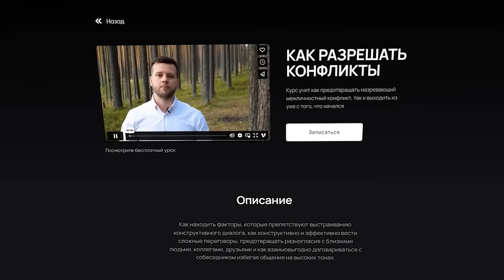Разбор Медийного образа Павла Воли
Какие личностные качества помогают Павлу Воле много лет развивать карьеру? В чем секрет его харизмы и уверенности в себе? Каким образом он проявляет мужественность? Как он прошел путь от “гламурного подонка” до семьянина? На основе чего выстраивает взаимодействие с людьми не только на шоу, но и в рабочей среде и семье? Как мировоззрение влияет на его стиль общения? Наконец, какие принципы и законы юмора Воля применяет в коммуникации?

Таймкоды:
00:00 - Вступление
01:20 - Анализ внешности
10:28 - Анализ медийного образа
17:19 - Убеждения, ценности
31:22 - Главные выводы и ключ к пониманию

Сценарий:
Наталия Табак
Сергей Бубович

Монтаж:
Рустам Сабирович